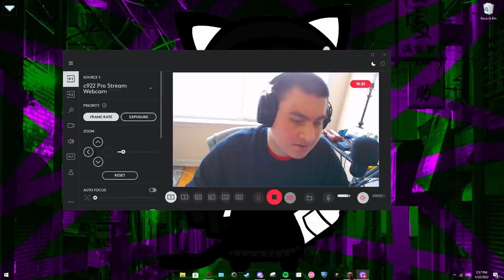Papoy nos da catedra de minecraft